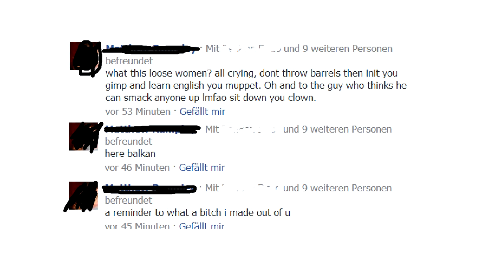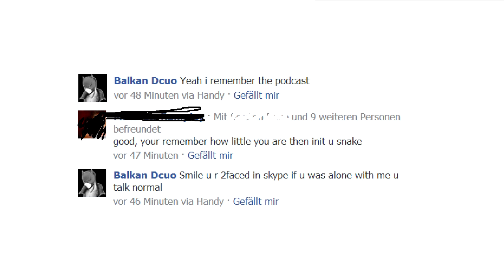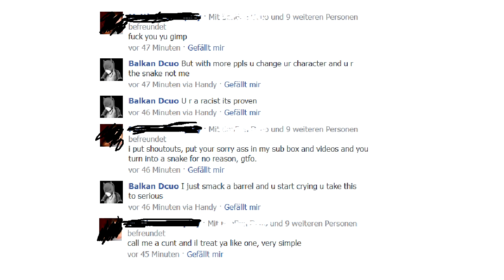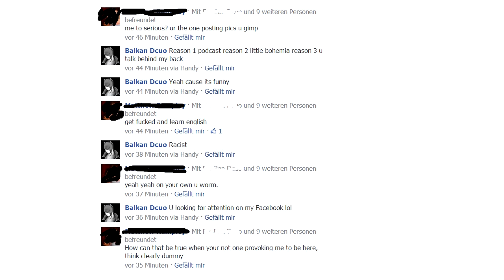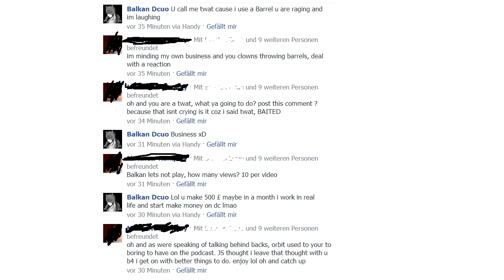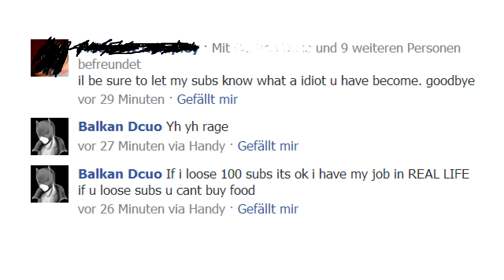DCUO - True Face of SmileB4DEATH [RAGE IN FACEBOOK]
DCUO Batman
DCUO Superman
DCUO Wonder Woman
DCUO Joker
DCUO Lex Luthor
DCUO Circe
DCUO Green Lantern
DCUO Green Arrow
DCUO Sinestro
DCUO Catwoman
DCUO Atrocitus
DCUO Bleez
DCUO Trigon
DCUO Brainiac
DCUO Raven
DCUO Cyborg
DCUO Paradox
DCUO Nexus
DCUO Epic Odyssey
DCUO PVP
DCUO PVE
DCUO Loudout
DCUO Gadget
DCUO Quantum
DCUO Ice
DCUO Fire
DCUO Lantern
DCUO Light
DCUO Mental
DCUO Nature
DCUO Sorcery
DCUO Electricity
DCUO Earth
DCUO Celestial
DCUO New
DCUO PS4
DCUO Red Lantern
DCUO Blue Lantern
DCUO War of Light
DCUO Rage